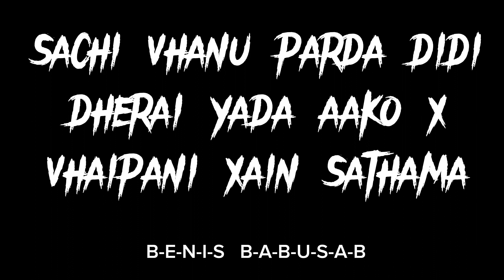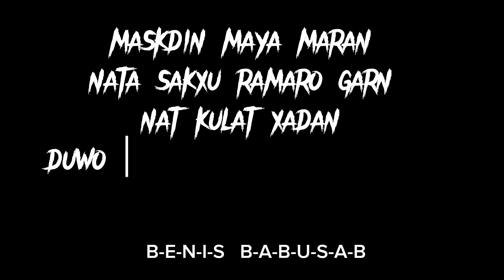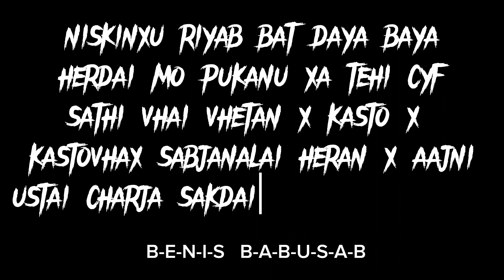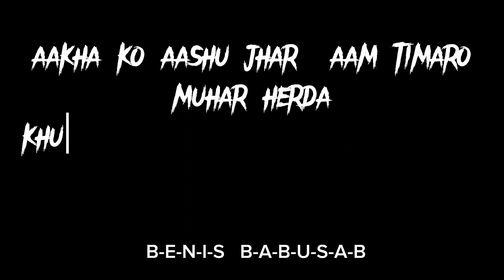Aama Lyrics-AKA BABY Rap Song || B-E-N-I-S B-A-B-U-S-A-B /(lyrics cover song)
AKA Baby - Aama Lyrics Rap Song || Samir Thakuri | B-E-N-I-S B-A-B-U-S-A-B /(lyrics cover song)